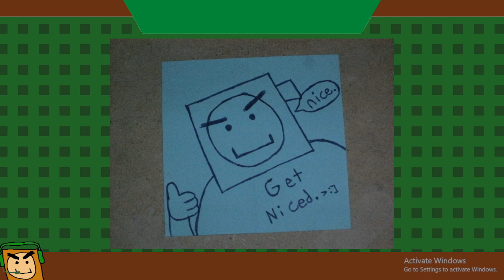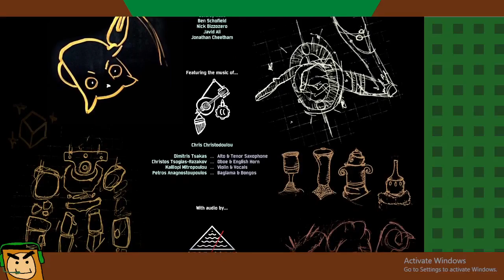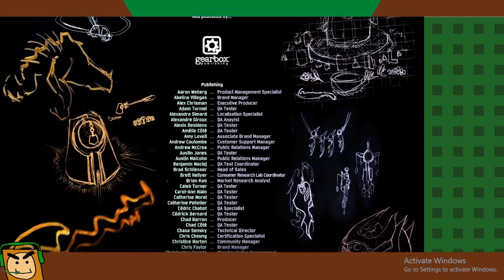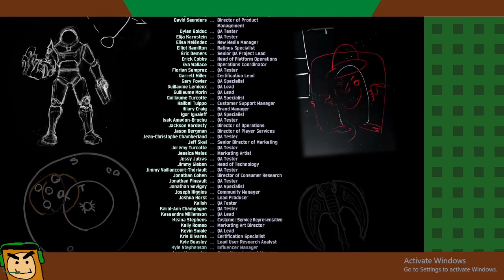Roblox / Flying Red Barrel / Risk of Rain 2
Trying out a new Blox game with the boys, then onto another new backlog game -- Watch live

Chapters:
0:00 Roblox
1:07:20 Flying Red Barrel
2:21:14 Risk of Rain 2